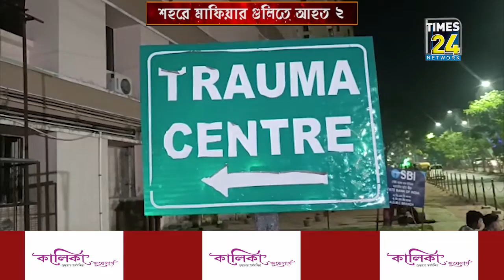ঠিকেদারীর ভাগ বাটোয়ারাকে কেন্দ্র করেই গুলি চলছিল দক্ষিণ জয়নগরে।